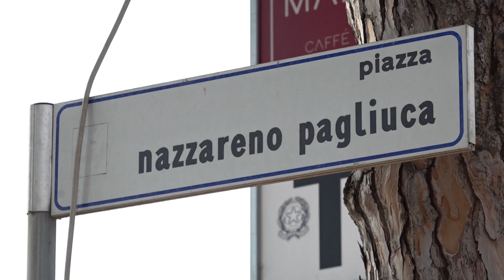Cerveteri, a settembre potrebbero ripartire i tagli dei pini a Due Casette